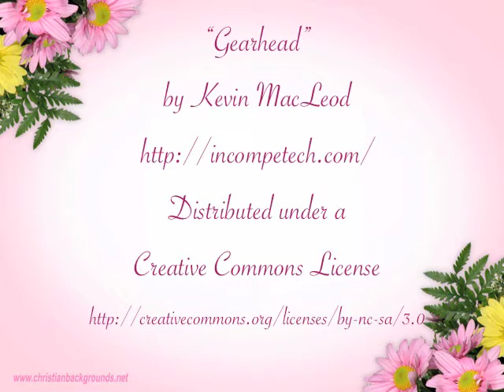Standing up in a pink summer dress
To compensate for the last movie (where I didn't use a holder), here is another one, in the same dress, but with an extra-long holder, sensually held and clenched :)

Not to mention some poses...